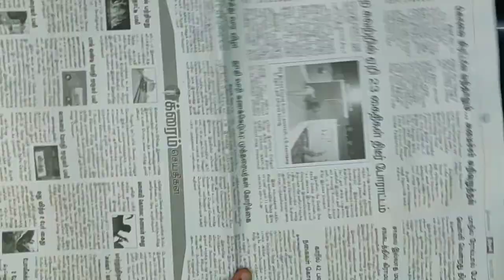இவ்வளவு சத்தான கீரையா ? | vallarai keerai recipe | podi recipe for rice | vallarai rice powder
Vallarai rice powder | Brahmi podi | vallarai keerai recipe | podi recipe for rice | lunchbox recipe

Welcome to Sri's Cooking Treats

In this video, a healthy and tasty podi recipe for rice is prepared using vallarai keerai. This helps to increase memory power and more benefits.